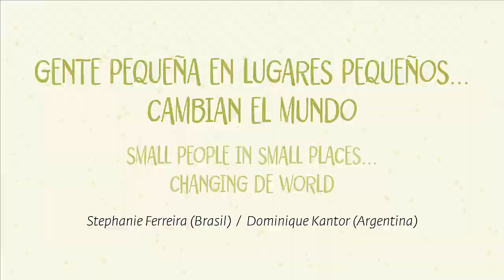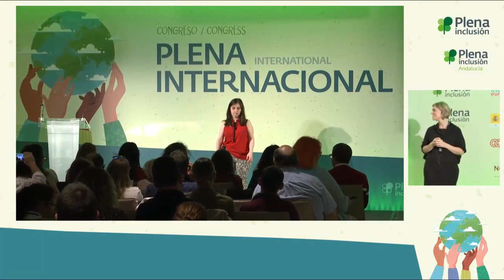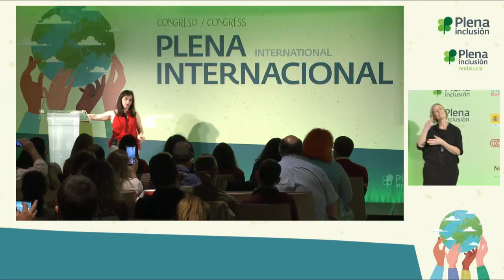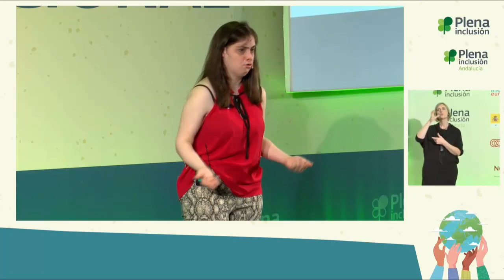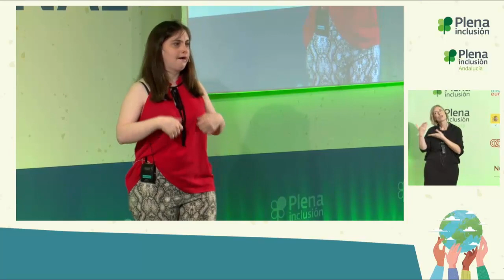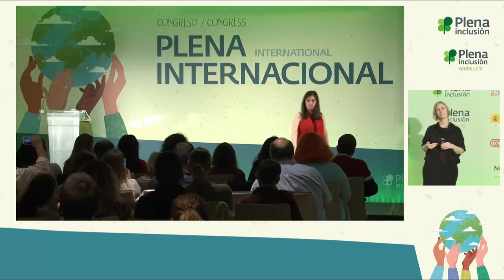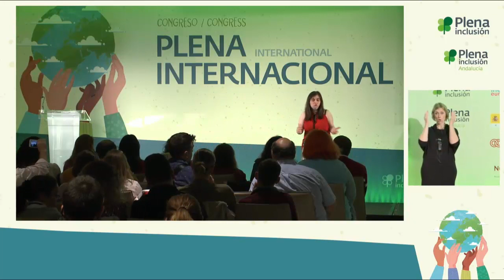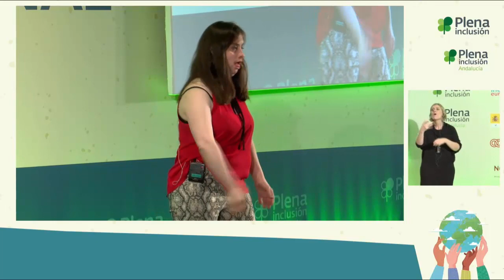Congreso Plena internacional | Ponencia de Dominique Kantor | Plena inclusión